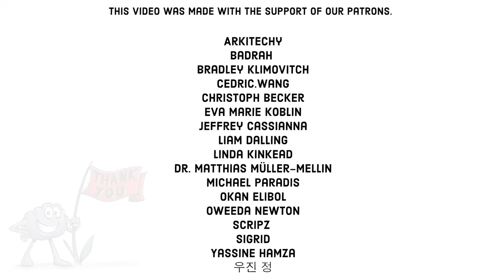Burnout : อาการหมดไฟ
Burnout คือปฏิกิริยาตอบสนองต่อความเครียดที่ยาวนาน ซึ่งมันสามารถนำไปสู่ความเหนื่อยล้าทางจิตใจ การไม่เเยเเสต่ออารมณ์ความรู้สึก เเละความเหนื่อล้าทางกายได้ ในขณะที่คนส่วนใหญ่นั้นคิดว่าอาการ Burnout นั้น มีสาเหตุมาจากการทำงานหนักมากจนเกินไป เเต่มันก็สามารถเกิดจากปัจจัยอื่นนอกที่ทำงานได้ด้วยเช่นกัน เเละมันก็ก็ถูกแบ่งออกได้เป็น 5 ระยะได้แก่ ระยะฮันนีมูน ระยะเริ่มเครียด ระยะเครียดเรื้อรัง ระยะเหนื่อยหน่าย(Burnout) เเละระยะเหนื่อยหน่ายจนเป็นนิสัย

มาร่วมเป็นผู้สนับสนุนเราได้ที่นี่: ❤️

พบกับช่องอื่นๆเเละโปรเจคอื่นๆของเราได้ที่นี่: ✨

ขอขอบคุณผู้สนับสนุนของเเละสมาชิกของเราที่ได้ร่วมทำให้วิดีโอนี้เกิดขึ้น: 🙏 (02/SEP/2024)

Script: Jonas Koblin and Ludovico Saint Amour di Chanaz, PhD
Cartoon artist: Pascal Gaggelli
Producer: Selina Bador
Coloring: Nalin
Voice artist: Mag Jittaksa
Editing: Peera Lertsukittipongsa
Sound Design: Miguel Ojeda
Publishing: Vijyada Songrienchai

SOUNDTRACKS
Terror Avenue - Jack Pierce
Embarrassing Moments - Jack Pierce
Alone in Montmartre - Studio Le Bus
Solitary Soul - Immersive Music

ใน คุณจะได้พบกับ
- Links to all our sources
- Ideas for a classroom projects for each video
- The full script, core graphics and additional resources
- The video without background music (good for divergent minds)

________________________For Website___________________________________

Just a boy, Freudenberger had fled Nazi Germany and arrived all by himself, and with a false passport, in New York City of 1933. Without a high school diploma, and working a manufacturing job during the day, the teenager attended night classes at Brooklyn College in psychology where he met Abraham Maslow and got inspired to dedicate his life to advancing psychology. Read about his life!
Read about the implications of burnout in psychiatry
Read about tips to get out of Burnout

De Hert S. (2020). Burnout in Healthcare Workers: Prevalence, Impact and Preventative Strategies. Local and regional anesthesia, 13, 171-183.
Edú-Valsania, S., Laguía, A., & Moriano, J. A. (2022). Burnout: A Review of Theory and Measurement. International journal of environmental research and public health, 19(3), 1780.
Herbert Freudenberger - Wikipedia.org
Occupational burnout - Wikipedia.org

ในกิจกรรมนี้ เด็กๆจะได้เรียนรู้เกี่ยวกับการ Burnout, ระยะต่างๆของมัน เเละการแก้ปัญหาที่เป็นไปได้

ถามเด็กๆว่าพวกเขาเคยรู้สึกเครียดกับการสอบบ้างไหม

จากนั้นลองถามว่าความวิตกกังวลนั้นมันรู้สึกอย่างไร เเล้วถ้ามันเกิดขึ้นเป็นเวลานานๆล่ะ

ถามพวกเขาว่า ถ้าในที่สุดเเล้วความวิตกกังวลนี้มันกลายไปเป็นความเหนื่อยล้าล่ะ มันจะทำให้ร้างกายของเรารู้สึกอย่างไร

เปิดวีดีโอนี้ให้เด็กๆดู

ลองถามเด็กๆว่ามีใครเคยรู้สึกว่าตัวเองอยู่ในระยะเหล่านี้กันบ้างหรือเปล่า

ถ้าเคย ลองถามต่อว่า จำช่วงฮันนีมูนในตอนนั้นได้ไหมว่าเกิดขึ้นตอนไหน

ถามพวกเขาว่าพวกเขาจะทำอย่างไร เพื่อทำให้เเน่ใจว่าพวกเขาจะไปตกไปสู้สถานการณ์เเบเดิมซ้ำอีก